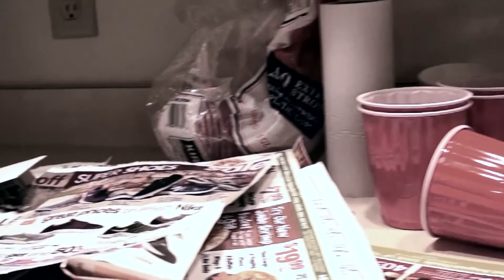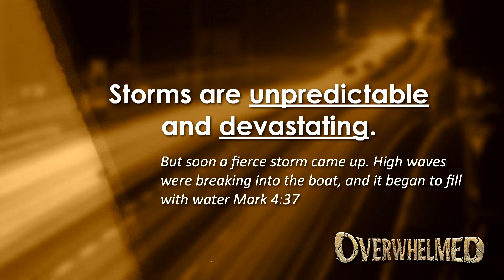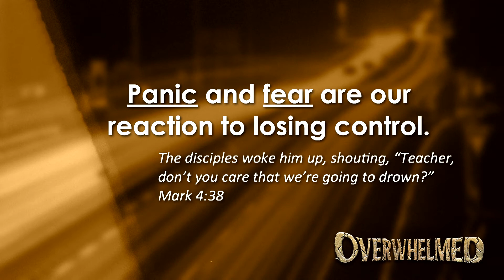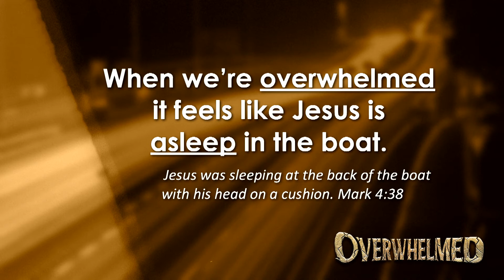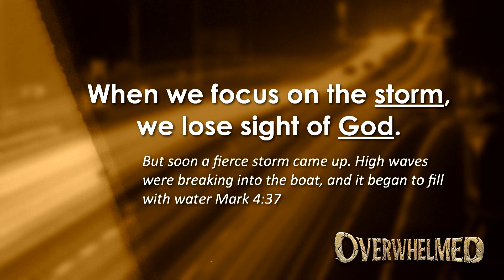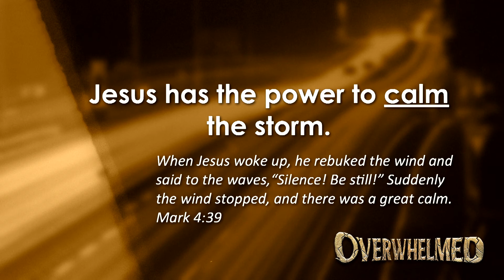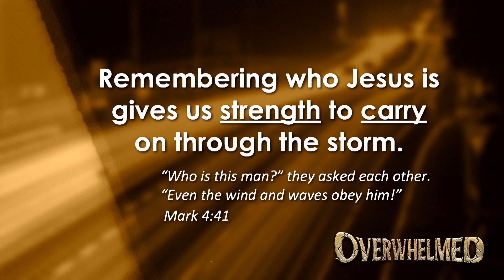Overwhelmed: By Storms